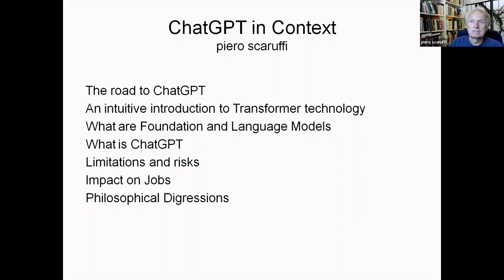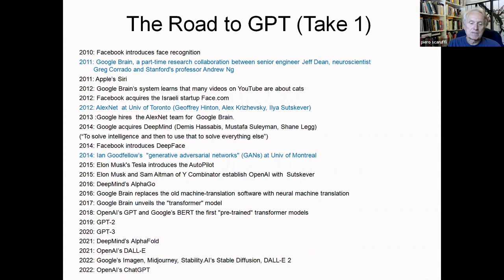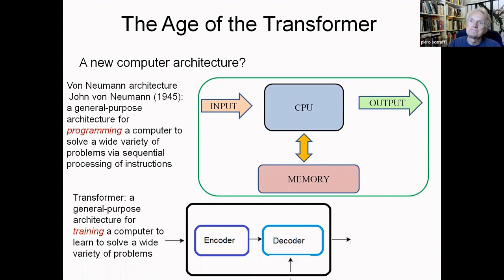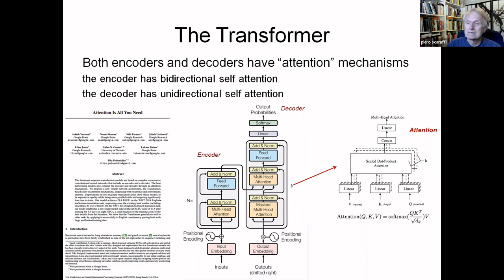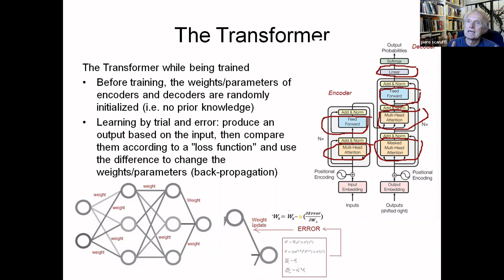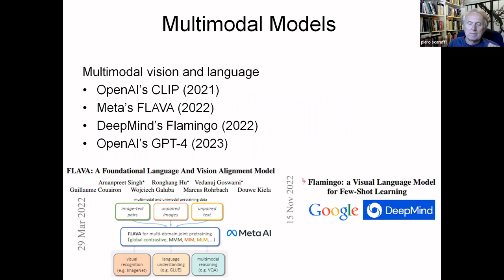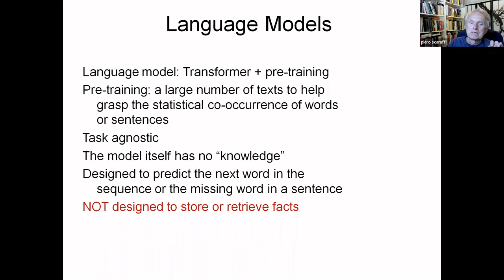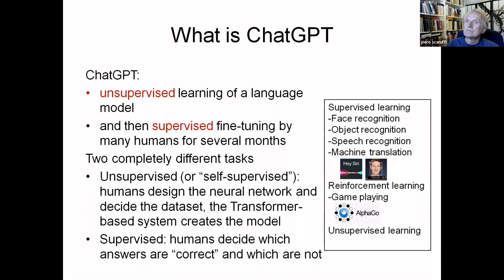ChatGPT in Context. Part 1 - The Transformer, a Revolution in Computation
ChatGPT in Context. Part 1
The road to ChatGPT
An intuitive introduction to Transformer technology
What are Foundation and Language Models

(Skip this video for video Part 3 if you're not interested in the technology)
(Note: obviously my talk greatly simplifies the tech behind the transformer. There are plenty of videos that describe the trasformer more accurately. Not the goal of this video)

Check the other two videos (Part 2 and Part 3) for:
Limitations and risks
Impact on Jobs
Philosophical Digressions